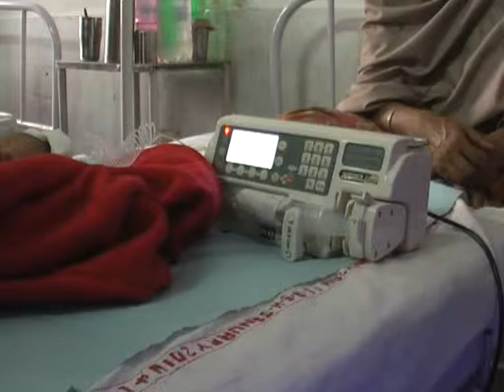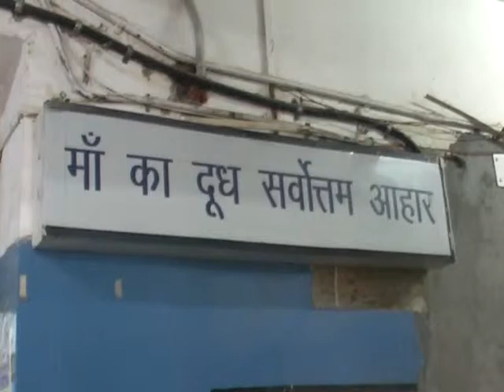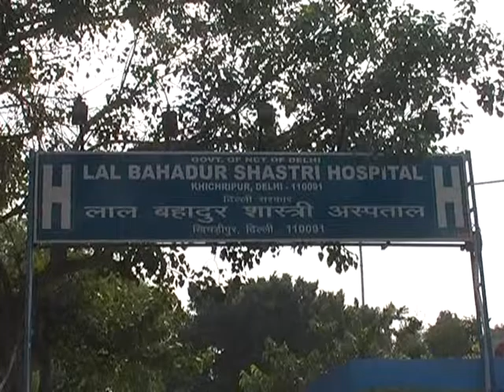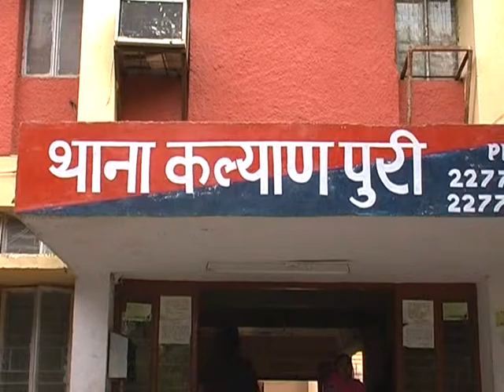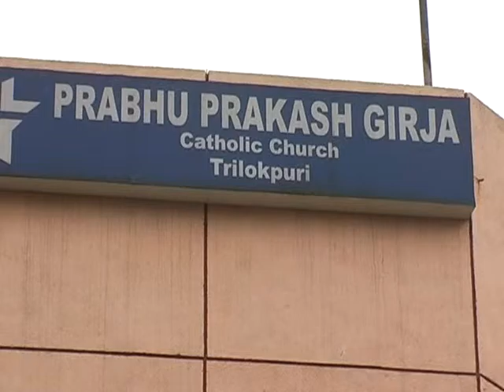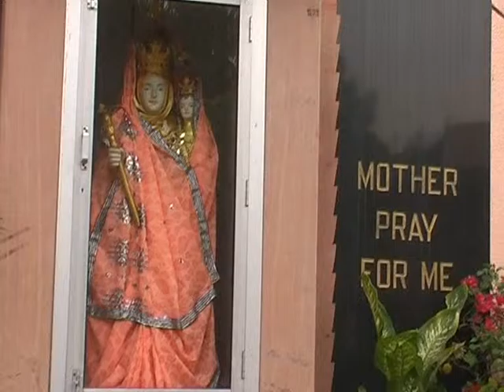East Delhi : जाको राखे साइंया, मारे सके न कोई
east delhi